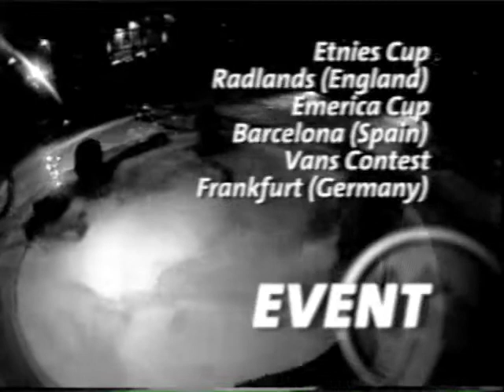11 PUZZLE SKATE VIDEO ISSUE 11 PART 02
WORLD  Switzerland Norway Austria Spain Sweden Italy Denmark, CHECK OUT Kristian Bomholt (Denmark) Love Eneroth Jonas Sohn (Sweden) Thibaud Fradin (France) Events Radlands (Etnies Cup) England Barcelona ( Emerica Cup) Spain Frankfurt (Vans Contest) Germany.
FEATURING : Thibaud Fradin, Jonas Sohn, Love Eneroth, Kristian Bomholt, Guy and Luc Kämpfen, Stefan Herb, Hugo Liard, Bastien Salabanzi, Carsten Rask, Anders Jorgensen, Stefan Ylitalo, Florentin Marfaing, Axel Hallwirth, Lucas Pilone, Sven Kilchenmann, Nilton Ferreira, Thomas Kahlbom and many others...